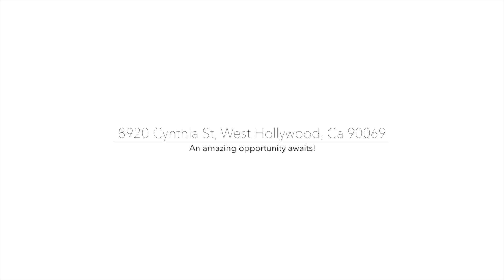BEFORE AND AFTER